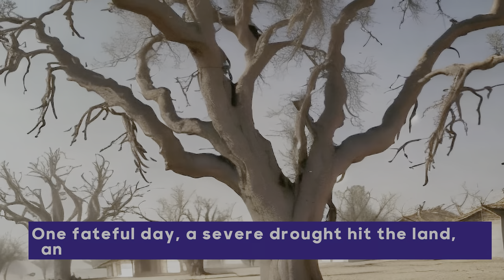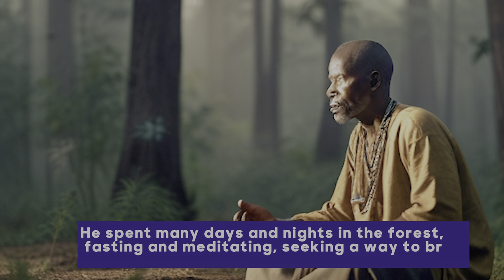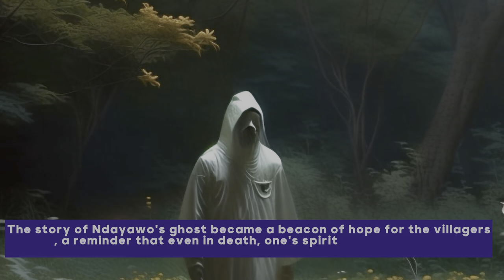THE GHOST OF NDAYAWO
"Join us on a journey to the village of Gbanpin, where a legendary ghost story has been passed down for generations. Meet Ndayawo, a kind and wise elder who continues to tend to his community from beyond the grave.

In this enchanting animation, we bring to life the hauntingly beautiful story of Ndayawo's ghost, who roams the village, seeking to complete his unfinished work. Discover the hidden garden, teeming with life and fertility, where Ndayawo's spirit remains dedicated to the well-being of the village.

This captivating tale of love, dedication, and the power of the ancestral spirits will leave you spellbound. So sit back, relax, and let the soothing narration and stunning animation transport you to the heart of African folklore.